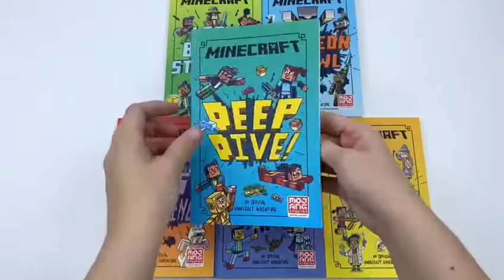Minecraft Woodsword Chronicles 6 Book Slipcase - Book Unboxing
Titles In This Set:
Last Block Standing
Dungeon Crawl
Ghast in the Machine
Deep Dive!
Night of the Bats
Into the Game

Last Block Standing
Morgan, Ash, Harper, Po and Jodi return for their final adventure in the world of Minecraft. But something isn't right, and the gang are in greater danger than ever before. They will have to put their wits together if they are to survive and piece together the clues to the Evoker King's identity. Do the gang have what it takes to solve the mystery? And will they be able to stop the King before it's too late?

Dungeon Crawl
When Morgan and his friends receive an unwelcome visit from the elusive Evoker King, the find themselves on a quest to find a secret item hidden in the depths of an unknown dungeon. But not is all as it seems, and they must gear up for an epic journey rife with danger, dragons and mysterious foes. Meanwhile, in the real world, the school play seems to be full of its own traps and troubles. Will Morgan and the gang finally uncover the identiy of the Evoker King?

Portals opening... Worlds colliding! It sounds impossible, but the Evoker King has found a way from Minecraft into the real world! As Jodi races to piece together the clues to his identity, she doesn't like where they point. Could one of her friends be the sinister mob?!

Deep Dive!
The gang from Woodsword Middle School have re-entered the world of Minecraft, and this time they’re taking the plunge to discover the secrets of the ocean biome. When the friends follow a treasure map, they find their underwater quest ties in perfectly with their new school science project. But trouble quickly threatens to sink them in both worlds!

The friends continue to explore Doc Culpepper's virtual reality world of Minecraft, venturing beyond the safety of their castle. When they arrive at a village which is terrorised by a hostile mob each night, they know they must help out. But will the kids work out how to stop the mob and save the villagers? And why is Ms Minerva's classroom full of bats?

Into the Game
It's Ash's first day at Woodford Middle School and she's very nervous. But fellow student, Morgan, isn't doing a good job of making her feel welcome. He liked things before Ash arrived. When Doc Culpepper, the science teacher, asks Morgan and his friends to test her new Virtual Reality Minecraft Project, they can't wait! Inside the world of Minecraft, the friends build and gather to make a castle and survive the night.
But something isn't right. Morgan and his friends are in trouble and Ash might be the only person that can help.